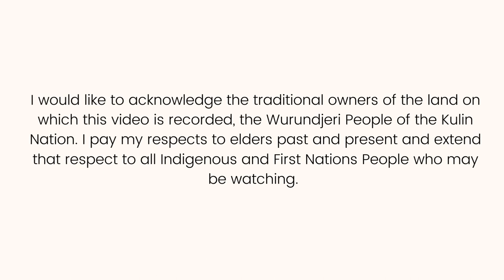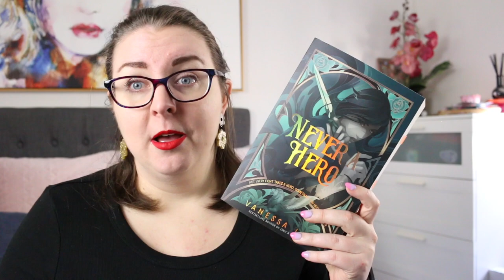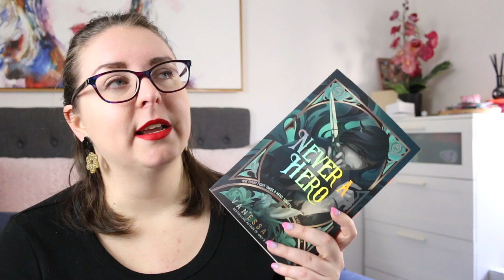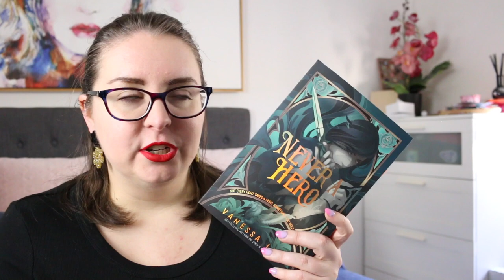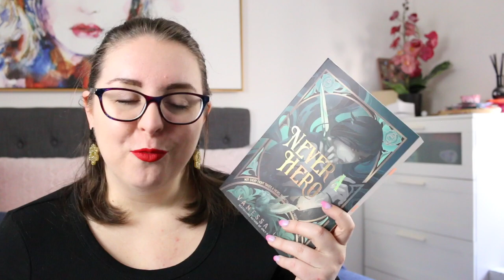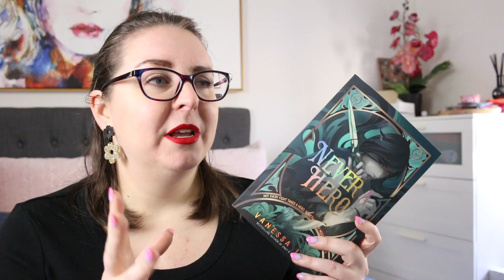Only a Monster/Never a Hero by Vanessa Len (LoveOzYA Review)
Today I'm reviewing the first two books in the Only a Monster series by Vanessa Len - Only a Monster and Never a Hero. Never a Hero released on August 29th, 2023. This is a paranormal/fantasy LoveOzYA series with fantastic characters and world concept.

Feel free to chat to me about the books in the comments or leave a 🌹 emoji to let me know you're here.

Thank you to the publisher, @allenandunwin, for the review copy of Never a Hero!

🌹 ONLY A MONSTER SYNOPSIS 🌹
Don't forget the rule. No one can know what you are. What we are. You must never tell anyone about monsters.

Only a monster would kill a hero. Right?

Joan Chang-Hunt has just learned the truth: her family are monsters, with terrifying, hidden powers.

And there is a legendary monster slayer, who will do anything to destroy her family. To save herself and her family, Joan will have to do what she fears most: embrace her own monstrousness. Because in this story...she is not the hero.

Dive deep into the world of Only a Monster: hidden worlds dwell in the shadows, beautiful monsters with untold powers walk among humans, and secrets are the most powerful weapon of all. And the line between monster and hero is razor thin.

🗡 NEVER A HERO SYNOPSIS 🗡
Despite the odds, Joan achieved the impossible. She reset the timeline, saved her family - and destroyed the hero, Nick.

But her success has come at a terrible cost.

She alone remembers what happened. Now, Aaron, her hard-won friend - and maybe more - is an enemy, trying to kill her. And Nick, the boy she loved, is a stranger who doesn't even know her name. Only Joan remembers that a greater and more dangerous enemy is still out there.

When a deadly attack forces Joan back into the monster world, she finds herself on the run with Nick - as Aaron closes in. Torn between love and family and monstrous choices, Joan must find a way to re-gather her old allies to face down the deadliest of enemies, and to save the timeline itself.

Vanessa Len's stunning Only a Monster trilogy continues with this second instalment, a thrilling journey where a secret past threatens to unravel everyone's future.

Timestamp
0:00 Acknowledgement of Country
0:16 Intro
0:23 Only a Monster review
4:28 Never a Hero review
8:31 Wrap-up